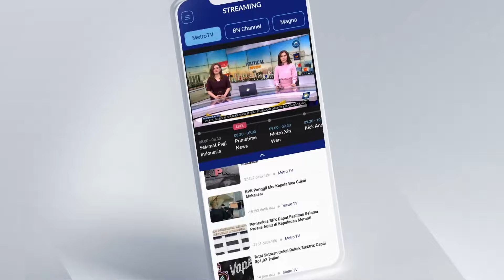KPU Meminta Penjadwalan Ulang Rapat Dengan Komisi II DPR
MetroTV, Komisi Pemilihan Umum (KPU) meminta rapat kerja dengan komisi II DPR pada 14 maret 2024 dijadwalkan ulang usai rekapitulasi perhitungan suara tingkat nasional atau setelah 20 maret 2024.